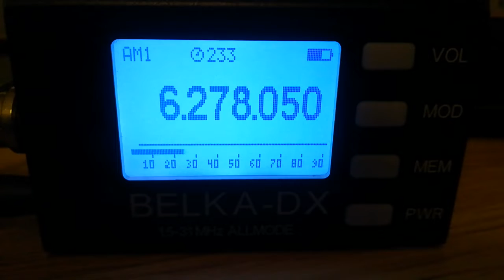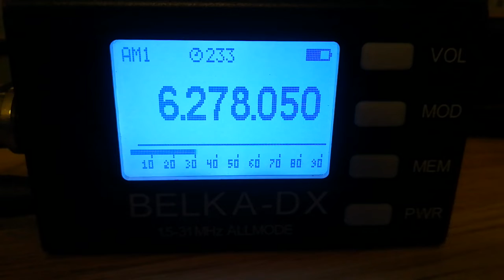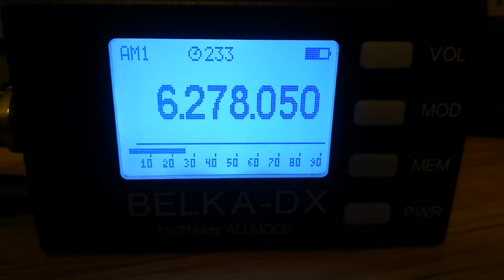UNID, 6278, 2022.10.05, 17.40 UTC